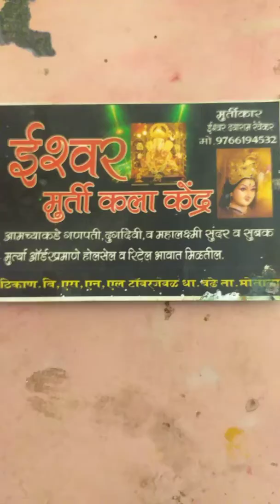eshver art Dhamangaon badhe